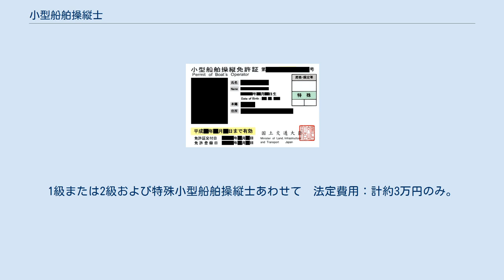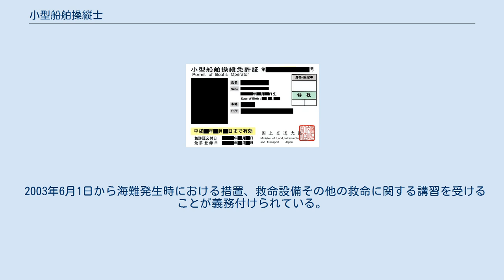小型船舶操縦士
小型船舶操縦士免許（こがたせんぱくそうじゅうしめんきょ）は、日本国内においてレジャーやスポーツなどで使う海や川、湖を走るエンジン付き小型船（プレジャーボート、モーターボート、ホバークラフト、エンジン付きヨット、水上オートバイ、漁船、旅客船(海上タクシー)）を操縦するために必要な免許であり、船舶職員及び小型船舶操縦者法に定める海技従事者の一つである。
小型船舶操縦士の保有を証明して交付される公文書を小型船舶操縦免許証という。
通称で「ボート免許」とも呼ばれる。
また、20トン未満の船舶操縦には海技士のみは不可であり、小型船舶操縦士の免状が必要である。
 小型船舶操縦免許証(現行様式) 縦5.4cm×横8.56cm 備考 視力＝両眼ともに0.5以上（矯正視力可、片眼の視力が0.5に満たない場合、0.5以上見えるほうの眼の視野が150度以上あること） 色覚＝夜間において船舶の灯火（赤、緑、白）が識別できること 聴力＝5m以上離れた距離で話声語が識別できること（矯正可） 疾病及び身体機能の障害 合格基準は各科目50%以上、総合65%以上である。
 1 小型船舶操縦者の心得及び遵守事項 （一級、二級、特殊は12問出題（6問以上合格）、二級（湖川小出力限定）は10問出題（5問以上合格）） - 一級、二級、二級（湖川小出力限定）、特殊は 水上交通の特性、小型船舶操縦者の心得、小型船舶操縦者の遵守事項
 2 交通の方法 （一級、二級は14問出題（7問以上合格）、二級（湖川小出力限定）は8問出題（4問以上合格）、特殊は10問出題（5問以上合格） - 一級、二級は一般海域での交通の方法、港内での交通の方法、特定海域での交通の方法、湖川及び特定水域での交通の方法、二級（湖川小出力限定）、特殊は一般水域での交通の方法、湖川及び特定水域での交通の方法、港内での交通の方法
 3 運航 （一級、二級は24問出題（12問以上合格）、二級（湖川小出力限定）は12問出題（6問以上合格）、特殊は18問出題（9問以上合格）） - 一級、二級は操縦一般、航海の基礎、船体、設備及び装備品、機関の取扱い、気象及び海象、荒天時の操縦、事故対策、二級（湖川小出力限定）は操縦一般、航方の基礎知識、点検及び保守、気象及び海象の基礎知識、事故対策、特殊は運航上の注意事項、操縦一般、航海の基礎、点検及び保守、気象及び海象の基礎知識、事故対策
 4 上級運航I （一級のみの科目。8問出題（4問以上合格）） - 航海計画、救命設備及び通信設備、気象及び海象、荒天航法及び海難防止
 5 上級運航II （一級のみの科目。6問出題（3問以上合格）） - 機関の保守整備、機関故障時の対処
 1 小型船舶の取扱い - 一級、二級は発航前の準備及び点検、解らん及び係留、結索、方位測定、二級（湖川小出力限定）は発航前の準備及び点検、解らん及び係留、結索、特殊は発航前の準備及び点検、結索
 実技試験は一級、二級は総トン数5トン未満、長さ4メートル以上、9メートル未満の滑走型船を、二級（湖川小出力）は推進機関の出力が15kW未満、総トン数5トン未満、長さ3メートル以上、9メートル未満の船外機船を、特殊は定員3名の水上オートバイを用いて行われる。
 学科試験のうち「交通の方法」「運航(特殊の「運航」は除く)」「上級運航Ⅰ及びⅡ」が科目免除となる。
 学科試験のうち「交通の方法」「運航（特殊の「運航」は除く）」「上級運航Ⅰ」が科目免除となる。
 学科試験のうち「上級運航Ⅱ」が科目免除となる。
 大きく分けて2つある。
ひとつは通称「受験コース」と呼ばれるもので、もうひとつは「教習所コース」と呼ばれるものである。
「受験コース」とは、試験機関（（一財）日本海洋レジャー安全・振興協会）実施の身体検査・学科試験・実技試験を受ける方法のことである。
 国土交通省に登録されている登録小型船舶教習所のこと。
水産・海洋系高校（約40校）、海上技術学校及び海上技術短期大学校等（約7校）の他、一般財団法人日本船舶職員養成協会を代表に各種民間企業等（約...